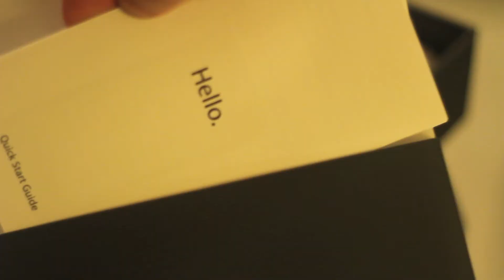iPhone 5 Unboxing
_____RATE_____
_______COMMENT______
__________SUBSCRIBE_______